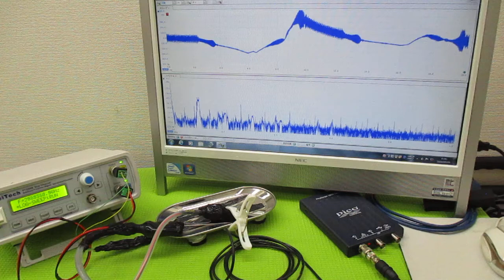オリジナル製品：超音波発振プローブを利用した超音波制御技術 ultrasonic-labo